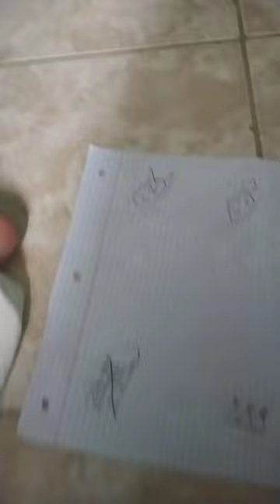13 de marzo de 2024